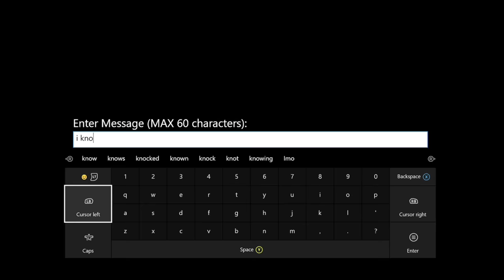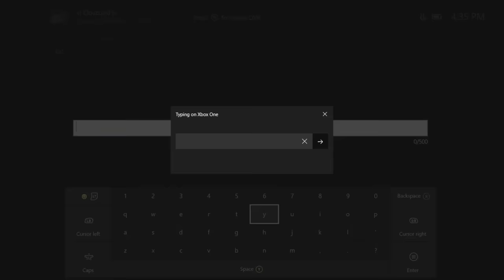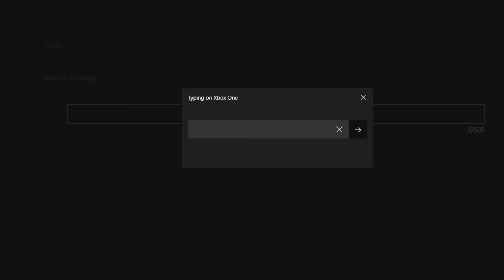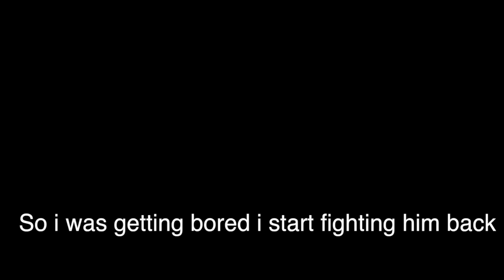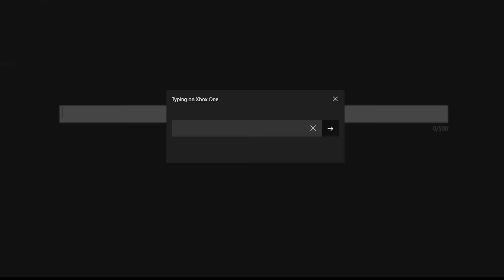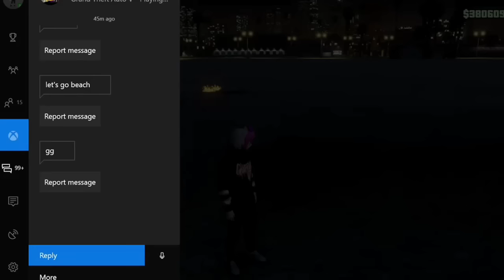WHEN TRASH TALKER GET EXPOSE *MUST WATCH* "1v1" GTA 5 ONLINE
Help Me TO Reach  10000 SUB

Thank You SO, Much For 9.5k SUB💯(Love You Guys) 💯 💯